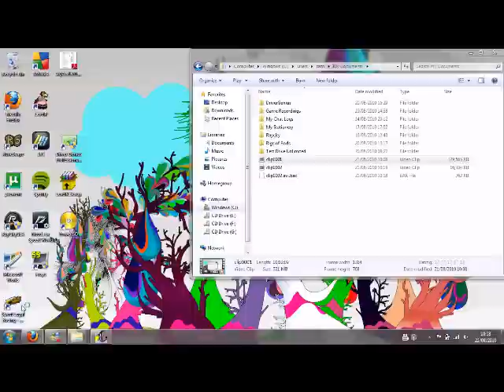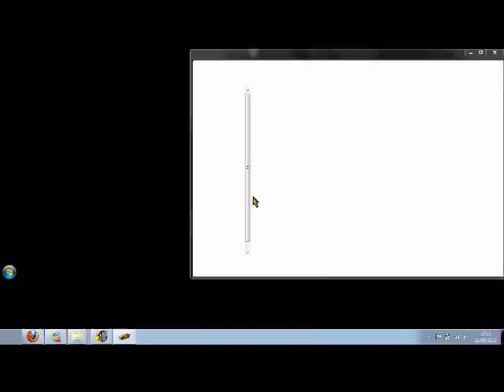slrr error.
hey, well i have the stupid problem, i forgot what to error log says, as on 2.2.1 my one does not have an errorlog, so yeah this video shows that i install the base 2.2.1 and then, i install 2.2.1 mwm ut then it crashes just before the game starts, any help or ideas of why this is happening, i will provide the errorlog soon